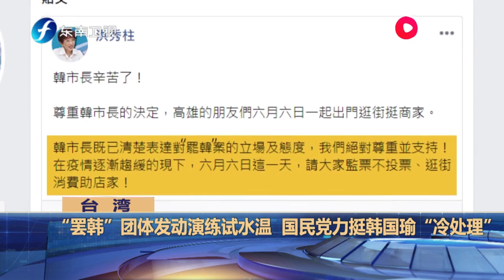“罢韩”团体发动演练试水温 国民党力挺韩国瑜“冷处理”